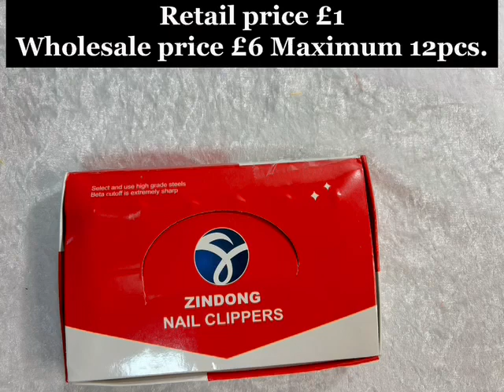Heavy duty nail clippers Retail £1 & wholesale £6 Maximum 12 pcs.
Hi friend,
(LUXURY WEDDING ACCESSORIES)

Shop name : Luxury Wedding Accessories.
Address : Unit 19, Palace shopping centre, 14 South road UB11RT, Southall.
Luxury Wedding Accessories provides various style of nail clippers including little one size also available.

______________________________Social contact____________________________